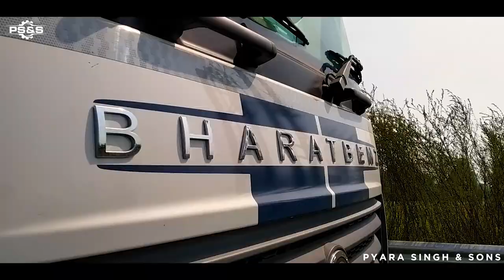Truck Mounted Road Sweeper with Hi vacuum collection system / road sweeper / made in india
This model R3000D Ultra is designed to have more storage for collection of debris. Specially designed for cement plants, steel plants and other industry.

With ability of hi vacuum through in built Roots Vacuum pump. This machine is able to collect material like cement, fly ash and any kind of ores at rate of 10 tons per hour.

Machine is totally indigenous and designed as per Indian road conditions.